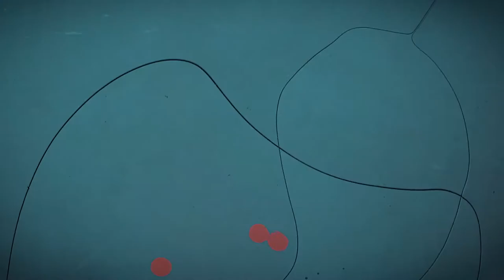Solsystem - Peter Hägerstrand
En film Sandra Wahlbeck (sandrawahlbeck.com)  i samarbete med Jonas Fogelström